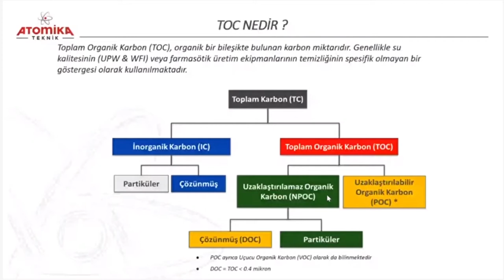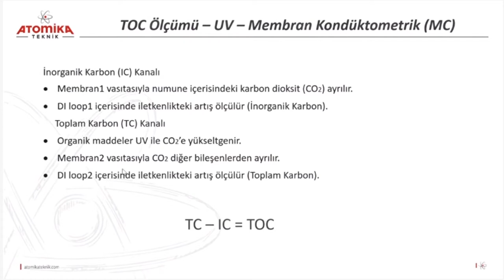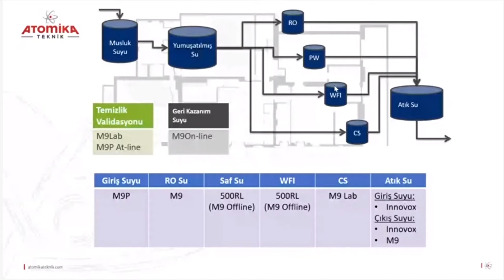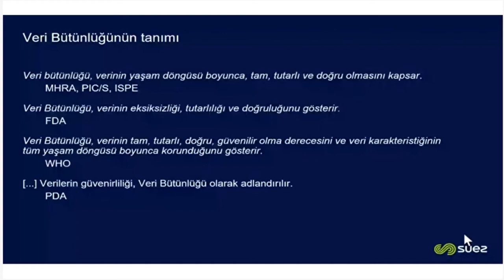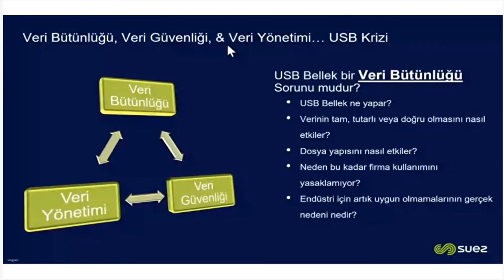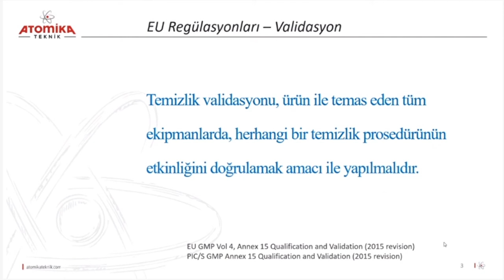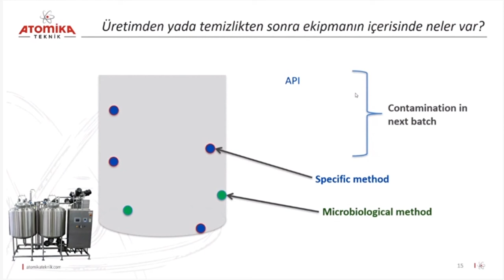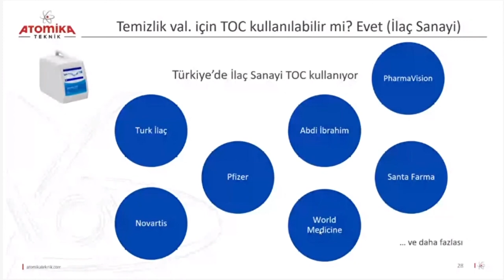İLAÇ SEKTÖRÜNDE TOPLAM ORGANİK KARBON (TOC) ANALİZİ, TEMİZLİK VALİDASYONU VE VERİ BÜTÜNLÜĞÜNÜN ÖNEMİ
İlaç Sektöründe Toplam Organik Karbon Analizi, Temizlik Validasyonu ve Veri Bütünlüğünün Önemi webinarı Atomika Teknik sponsorluğunda gerçekleşmiştir.

• Temizlik Validasyonu çalışmalarında Toplam Organik Karbon (TOC) cihazlarının getirdiği hız ve kolaylık avantajları,
• SUEZ firmasının FDA’in taleplerini tam anlamıyla karşılayan Veri Bütünlüğü ve Veri Gizliliğine sahip yazılımları (DataPro2 & DataShare 500)

Webinar Amacı;

Toplam Organik Karbon (TOC) cihazları ile hızlı ve pratik bir şekilde gerçekleştirilebilen Temizlik Validasyonu analizlerinin teorisi, FDA tarafından zorunlu tutulan Veri Bütünlüğü ve Veri Gizliliği hakkında bilgiler, SUEZ firmasının İlaç sektörüne sunduğu çözümler ve ürün portföyü hakkında bilgiler içerir.

Weinar Konu Başlıkları;
• TOC Cihazlarının Genel Tanıtımı (M-Series, 500RL On-Line, Checkpoint vb.)
• Veri Bütünlüğü (Data Integrity)
• TOC ile Temizlik Validasyonu ve Avantajları
• Soru&Cevap